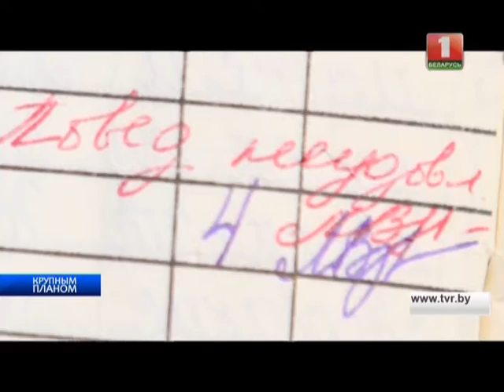Марат Жилинский. Крупным планом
Как вырастить руководителей новой формации? Почему кадры иногда ничего не решают? Сколько должен получать белорусский министр?

Руководитель Академии управления при Президенте Марат Жилинский в проекте "Крупным планом".